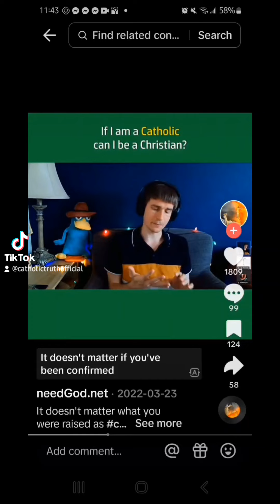Belief in Jesus does NOT make you a Christian (Proper Christian Theology)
Believing in Christ does NOT make you a Christian (Christian Theology). This protestant says that believing in Christ and his cross makes you a Christian despite not being baptized or belonging to a particular church.

DEFEND OUR CHURCH AGAINST ANTI-CATHOLICS!

Related searches: christian belief in jesus, believing in jesus christ